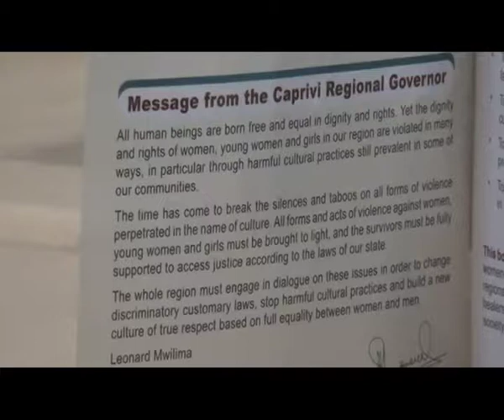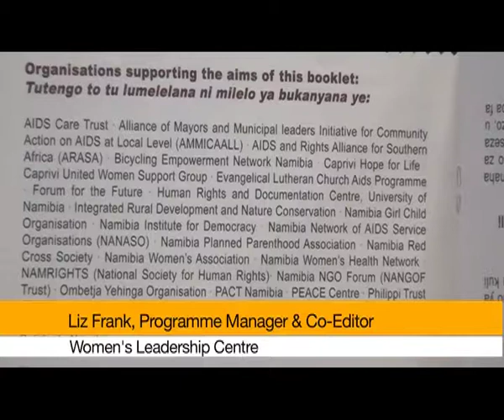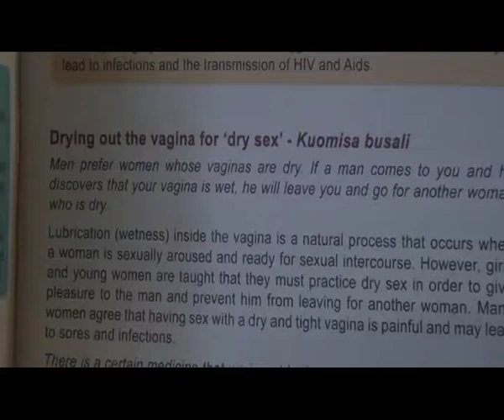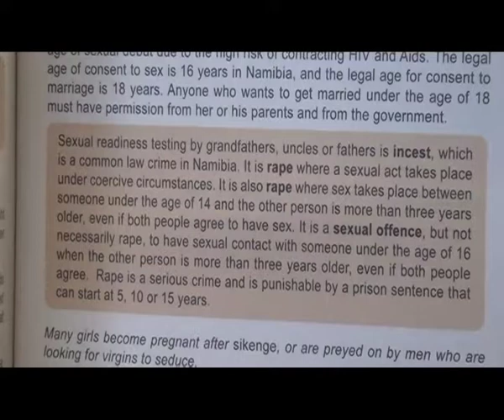Various organisations react to harmful ‘Sikenge’ practices. By: Leston Wohler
Today on One reported on a press conference held by Women's Leadership Centre yesterday on a booklet about the 'women claiming their rights' in Caprivi Region. The booklet consists of recorded testimonies of women who experienced harmful cultural practices during ‘Sikenge’ - an initiation rite for girls in mostly the Zambezi area. There was severe backlash over the report on social media. Most viewers argued that the report is false. Women's Leadership Centre Programme Coordinator and Co-editor of the booklet, Liz Frank reacted by saying that they are used to such negative sentiments when addressing the issues of harmful traditional practices. She stated that there is a number of organizations in the booklet itself that support the aims of this booklet, adding that even the Caprivi Governor, Leonard Mwilima signed it off, proving the validity of the information therein. Overcomer Wellness Consulting's Ngamane Karuaihe-Upi said he attended the conference yesterday and said we shouldn't throw a blind eye to these cultural practices. He added that the people calling it false information aren't the ones on the ground. Countless booklets have been written before by reputable organization's like the Legal Assistance Centre (LAC) on the harmful cultural practices. Karuaihe-Upi encourages the Namibian Nation to speak out about incidents of this nature, to help educate the people living in villages and rural areas that we live in a modern age and some cultural practices should change indefinitely.